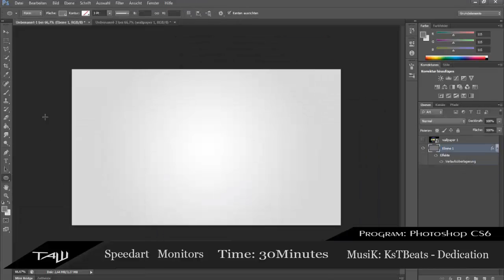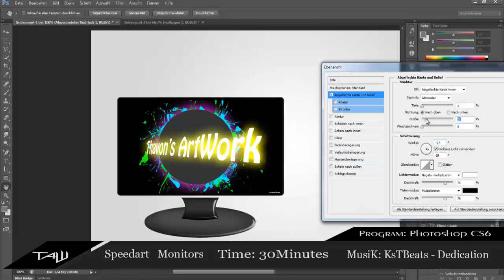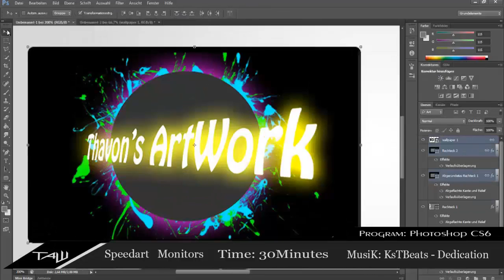Speedart|Monitors|HD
►►Information◄◄
✔Here is my next Speed Art video. I hope you like it.

►►Time◄◄
✔about 30minutest